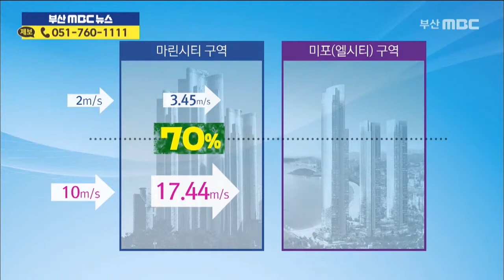초고층 최다 부산, 마이삭에 "빌딩풍 초비상" (2020-09-02/부산MBC뉴스/뉴스데스크부산)